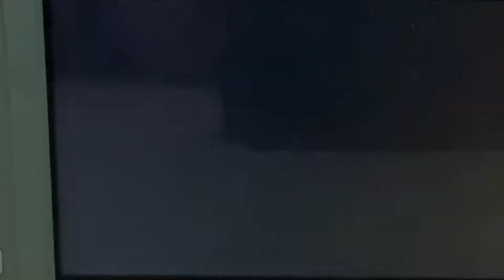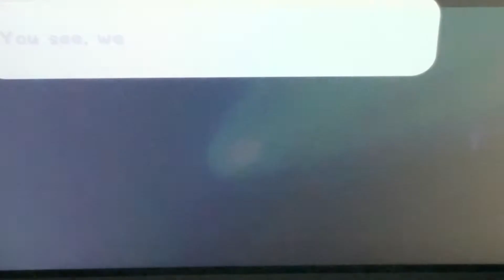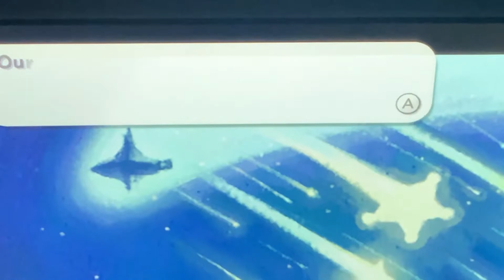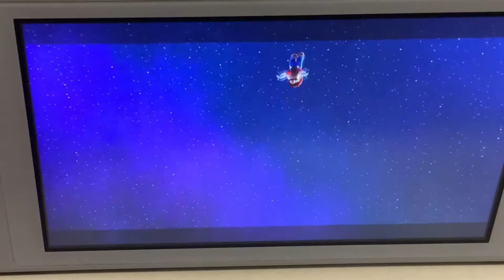MARIO VS DINO PIRANHA! | Alti Plays Super Mario Galaxy PART 1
Alti Plays SUPER MARIO GALAXY GOOD EGG GALAXY & He Defeats DINO PIRANHA!